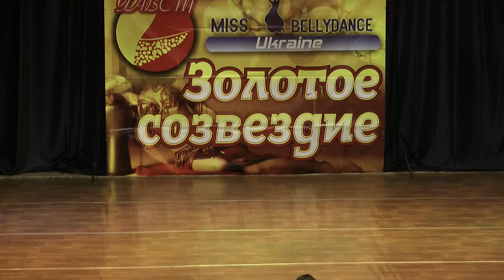Бнатова Елена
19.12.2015 "Золотое созвездие Украины" Киев